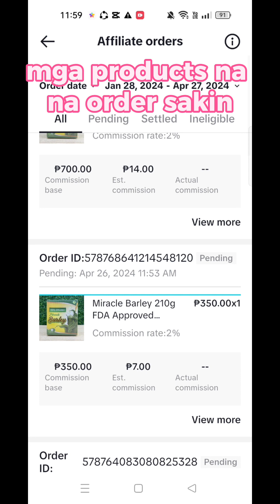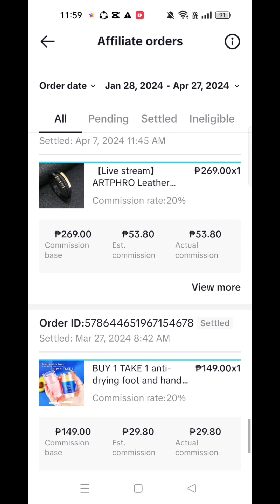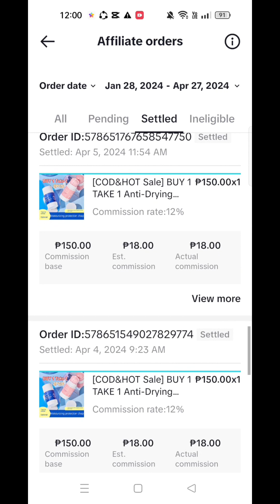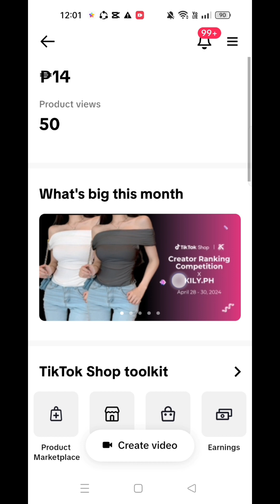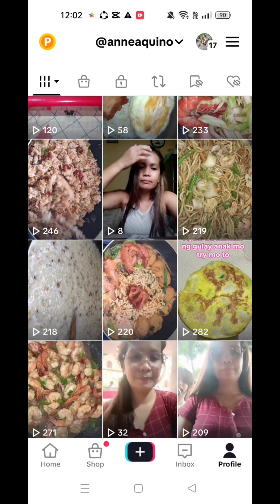apps na pwede kang kumita ng pera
share ko lang to sa mga mommy jan na walang work at nasa bahay lang